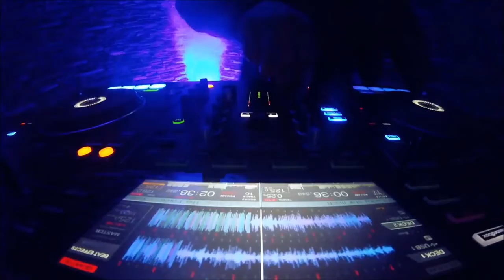ƎE TV #001 Teaser (Best of Deep/Future House DJ mix-show)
New DJ-mix-show with finest melodic Deep House / Future House songs mixed by Philipee. 1st chapter with violinist.